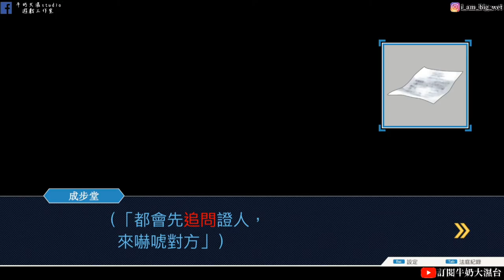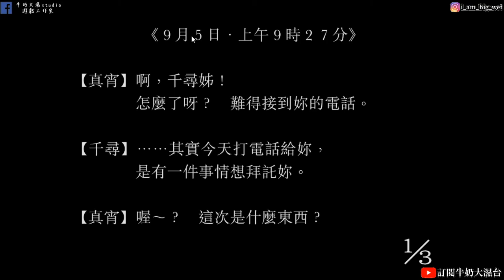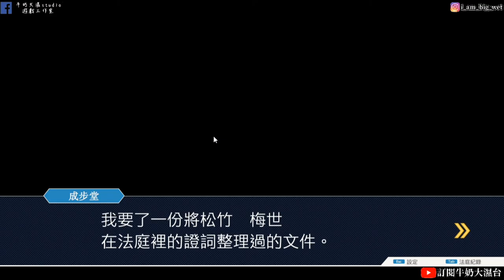《逆轉裁判 123 成步堂精選集》#2 第2章 千尋所長死亡 逆轉姊妹上 !! 牛奶大濕台